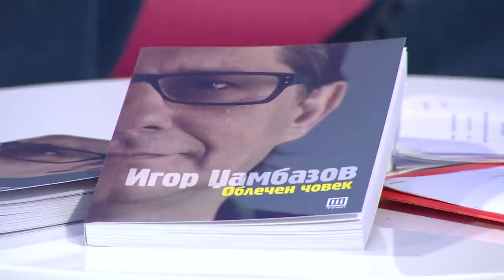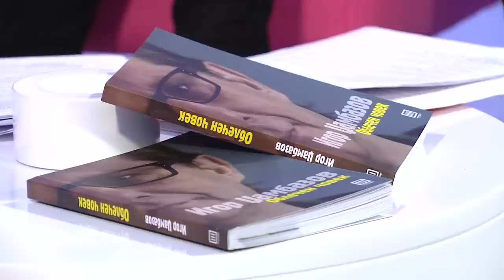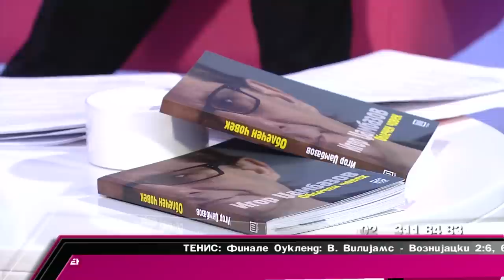IGOR DZAMBAZOV VO SABOTA POPLADNE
RAZGOVOR SO IGOR DZAMBAZOV VO SABOTA POPLADNE
TOMATO PRODUKCIJA
JANUARI 2015